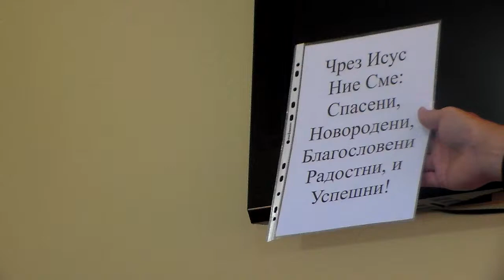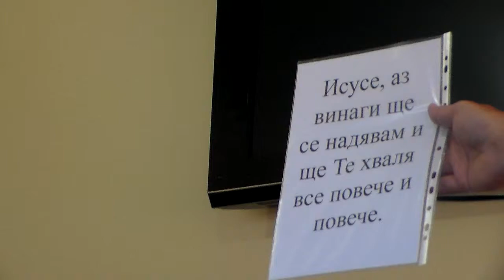Be Filled With The Joy Of Jesus Ron Smith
Jesus died and rose again to give you His perfect, overflowing joy which all the people in heaven continually experience! Jesus brought His joy to earth for us to have until He comes for us!